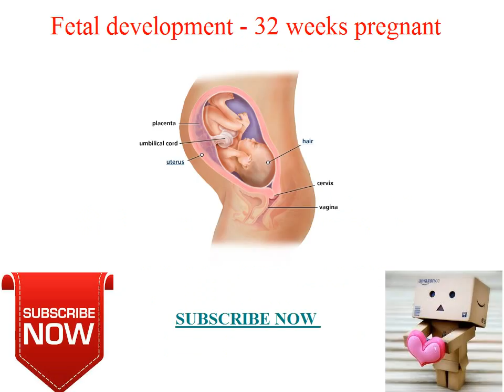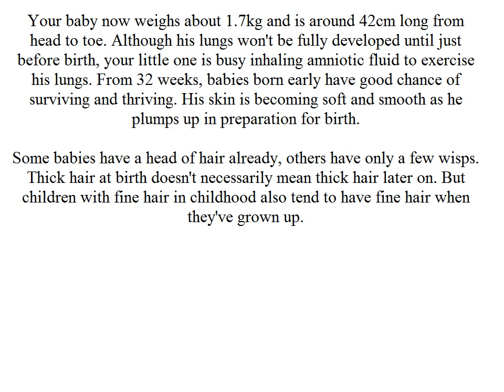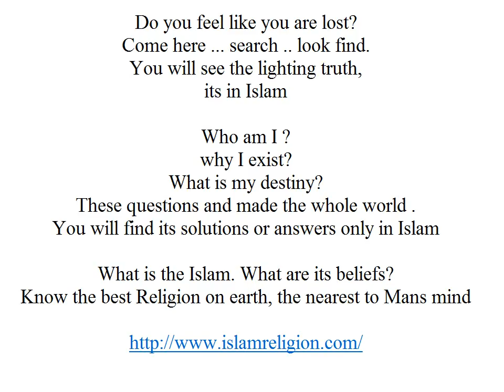Fetal development 32 weeks pregnant